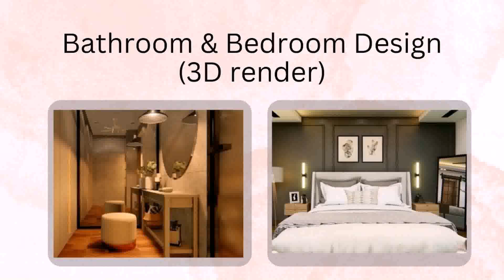Bedroom Interior Design 3d